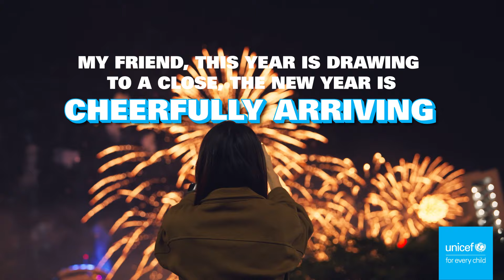1 in 3 children under 5 faces global malnutrition crisis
GLOBALLY, 1 IN 3 CHILDREN UNDER FIVE IS FACING MALNUTRITION! A silent killer that is robbing these children of their future. Childhood malnutrition is a crisis in which countless children suffer devastating consequences, such as stunted growth, weakened immune systems and hindered development.

These children need champions like YOU to stand with them. Your donation, can empower UNICEF in the fight against malnutrition crisis, making a significant difference in children's lives.

This year, let's make it one that's TogetherLebihBermakna. Share some of your love and join us in saving lives, defending children's rights and unlocking their potential. Every child deserves a fair chance not just to survive but to thrive.